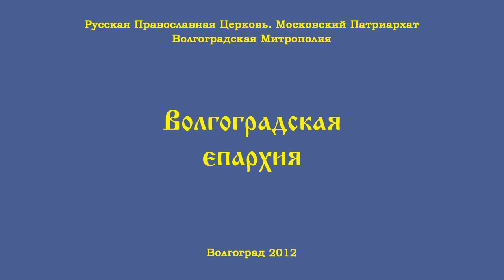День Святителя Спиридона Тримифунтского в храме Святого Иоанна Кронштадтского в Волгограде.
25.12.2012г. Божественная литургия в День Святителя Спиридона Тримифунтского в Волгоградском храме Святого праведного Иоанна Кронштадтского.

Спиридо́н Тримифу́нтский или Салами́нский (греч. Ἃγιος Σπυρίδων; ок. 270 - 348) - христианский святой, почитается в лике святителей как чудотворец. Память в православной церкви -12 (25) декабря, в католической церкви - 14 декабря.

Родился на острове Кипр в деревне Аския около 270 года. С детских лет Спиридон пас овец, чистой и богоугодной жизнью подражал ветхозаветным праведникам: Давиду — в кротости, Иакову — в сердечной доброте, Аврааму — в любви к странникам. Необычайная доброжелательность и душевная отзывчивость привлекли к нему многих: бездомные находили в его доме приют, странники — пищу и отдых. За непрестанную память о Боге и добрые дела Господь наделил будущего святителя благодатными дарами: прозорливости, исцеления неизлечимых больных и изгнания бесов.

В молодости он женился на честной целомудренной девушке, у них родилась дочь Ирина, которую святой Спиридон сам крестил. Семейная жизнь продолжалась недолго, вскоре жена умерла, однако и после этой тяжёлой потери Спиридон не впал в уныние, а еще усерднее продолжил служение Богу своими добрыми делами.

В царствование Константина Великого (324—337) и его сына Констанция (337—361), святой Спиридон был избран первым епископом кипрского города Тримифунта. Во время продолжительной засухи и голода на Кипре, по молитве святителя Спиридона, пошли дожди, и бедствие прекратилось. Доброта у святого сочеталась со справедливой строгостью по отношению к людям недостойным. По его молитве был наказан немилосердный хлеботорговец, а бедные поселяне избавлены от голода и нищеты.

Завистники оклеветали одного из друзей святителя, и тот был заключён в тюрьму и приговорён к смертной казни. Святой поспешил на помощь, путь ему преградил многоводный поток. Вспомнив, как перешёл разлившийся Иордан Иисус Навин (Нав. 3:14-17), святитель с твёрдой верой во всемогущество Божие вознёс молитву, и поток расступился. Вместе со спутниками, невольными очевидцами чуда, святитель Спиридон перешёл посуху на другой берег. Предупреждённый о происшедшем, судья встретил святителя с почётом и отпустил невиновного.

По церковному преданию, святитель Спиридон совершил множество чудес. Однажды во время богослужения в лампаде догорал елей, и она стала угасать. Святитель огорчился, но Господь утешил его: лампада чудесно наполнилась елеем. Известен случай, когда святому Спиридону незримо сослужили ангелы, и после каждой ектении слышалось пение ангелов: «Господи, помилуй». Святитель исцелил тяжелобольного императора Констанция; оживил свою умершую дочь Ирину для того, чтобы она рассказала, где спрятала драгоценности, переданные ей на хранение одной знатной дамой, после чего душа Ирины снова покинула тело; в Антиохии воскресил грудного ребёнка язычницы, а затем и саму мать, упавшую замертво от потрясения увиденным чудом.

Провидя тайные грехи людей, святой призывал их к покаянию и исправлению. Тех, кто не внимал голосу совести и словам святого, постигало наказание Божие.

В 325 году, по приказу императора Константина Великого, в городе Никее, был созван Первый Вселенский Собор, целью которого было определение основных истин Православной веры и осуждение ереси Ария. Благодаря чудесным доказательствам святителя Спиридона, арианство было низвергнуто.

Как епископ, святой Спиридон являл пастве пример добродетельной жизни и трудолюбия: пас овец, убирал хлеб. Он чрезвычайно заботился о строгом соблюдении церковного чина и сохранении во всей неприкосновенности Священного Писания. Святитель строго обличал священников, которые в своих проповедях неточно употребляли слова Евангелия и других богодухновенных книг.

Бог открыл святителю приближение его кончины. Последние слова святого были о любви к Богу и ближним. Около 348 года во время молитвы святитель Спиридон преставился ко Господу. Погребли его в храме в честь святых апостолов в г. Тримифунте.

Святитель Спиридон Тримифунтский издревле почитается в Русской церкви. Особым почитанием пользовался святитель Спиридон в древнем Новгороде и Москве. В 1633 году в Москве был воздвигнут храм во имя святителя.

В московской церкви Воскресения Словущего на Успенском Вражке (1634 год) находятся две чтимые иконы святителя Спиридона с частицей его святых мощей. В Покровском храме Данилова монастыря в Москве хранится башмачок с мощей святителя Спиридона, подаренный монастырю в 2007 году митрополитом Керкиры, Пакси и близлежащих островов Нектарием.